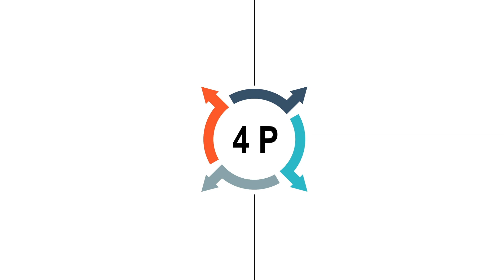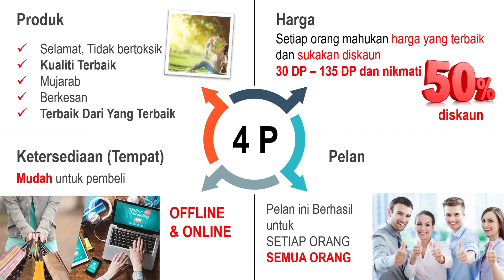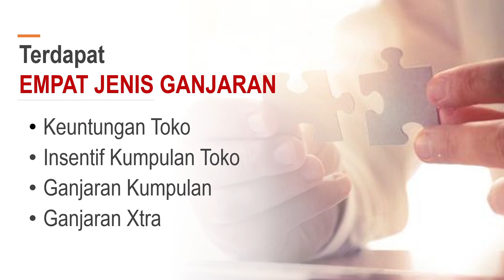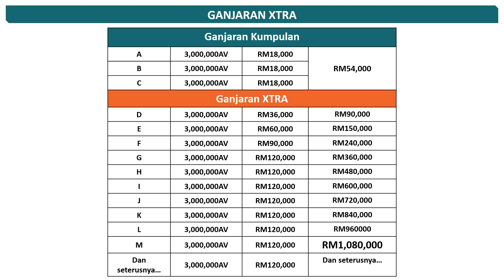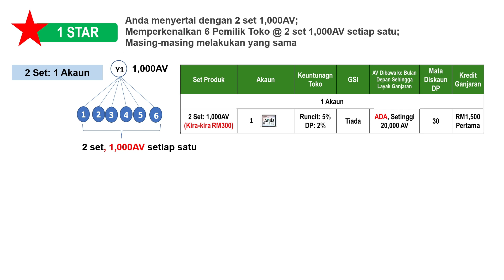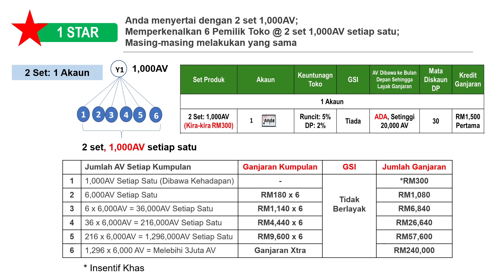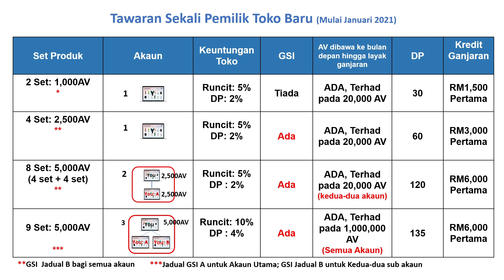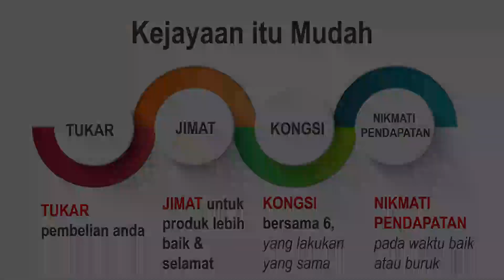OPP JAN 2021 BARU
Model Perniagaan Toko online Astar dan Program Ganjaran